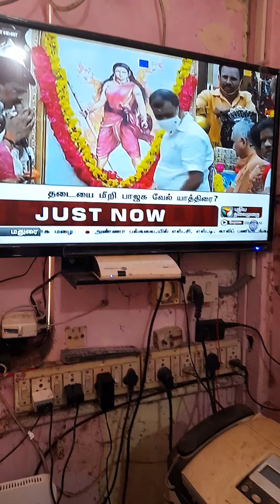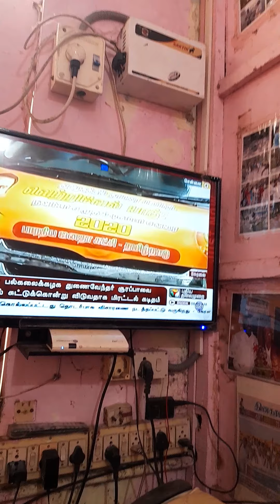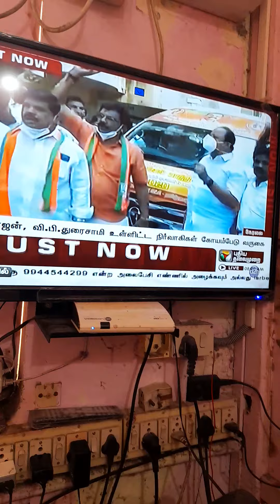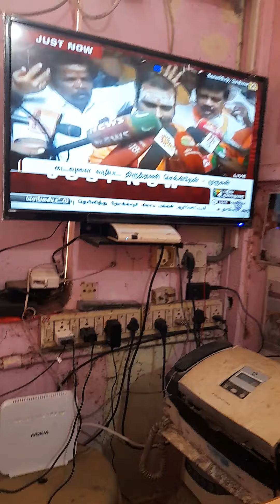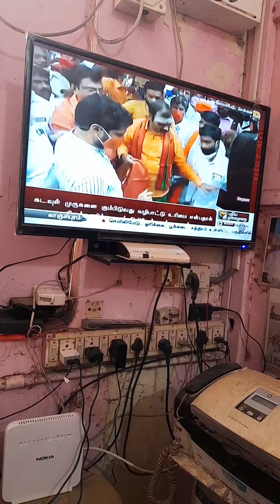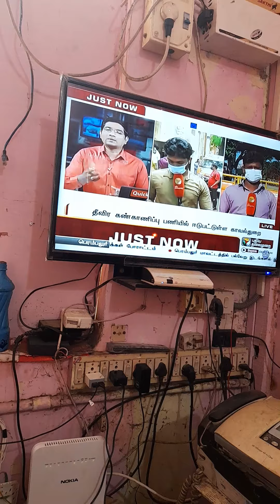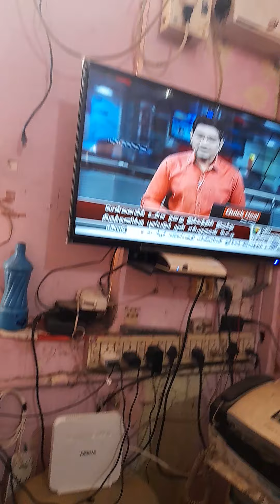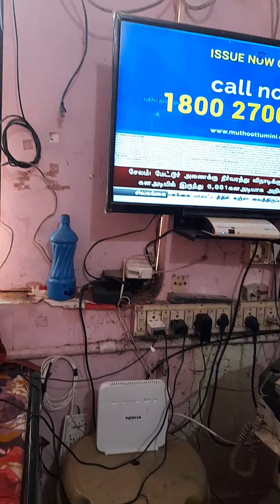6 November 2020